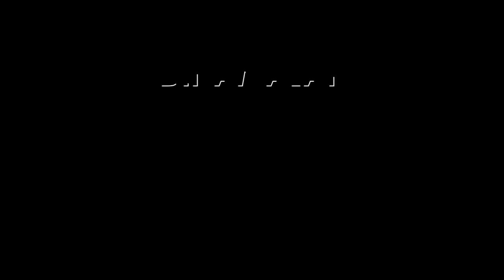வேடிக்கை பார்க்கும் முதல்வருக்கு பழனிசாமி கண்டனம் | ADMK Palanisamy | Collector Office | DMK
கலெக்டர் ஆபீசுக்குள் அடிதடி
திமுக அராஜகத்தின் உச்சம்!ADMKPalanisamy